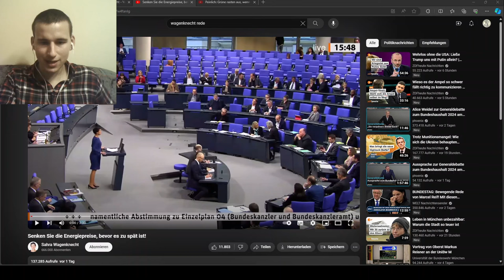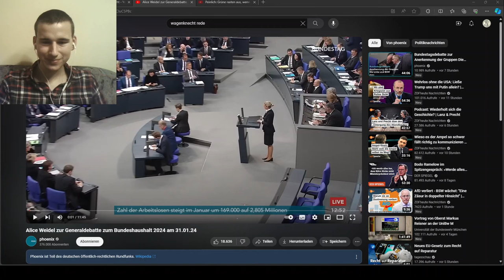Sahra Wagenknecht zerstört im Bundestag die katastrophale Politik der Ampel!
Sahra Wagenknecht bei Hart aber Fair